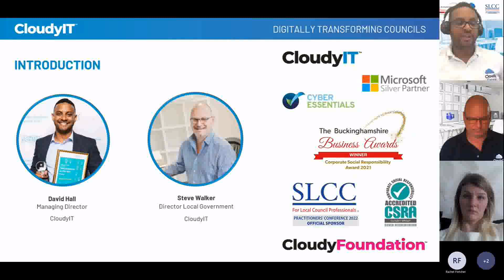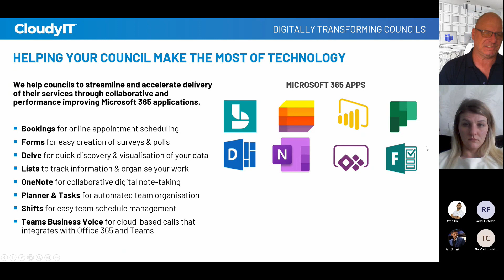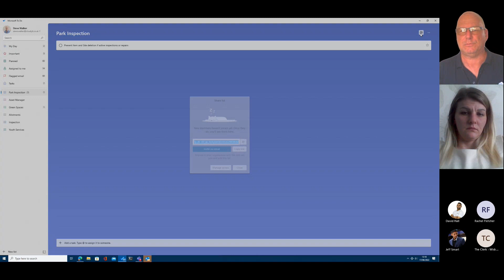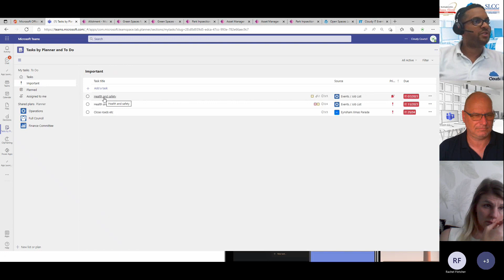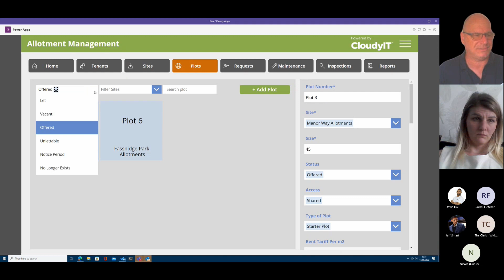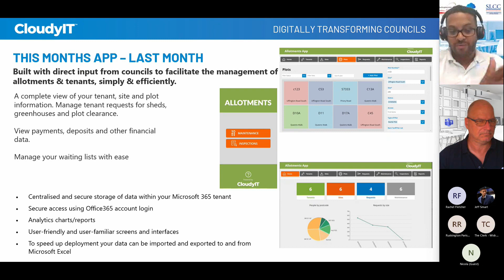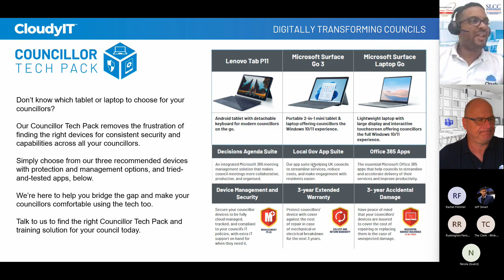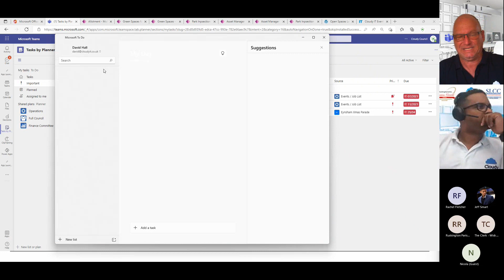June - CloudyIT Appy Hour Webinar with Steve Walker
Join CloudyIT’s Steve Walker for his monthly Appy Hour slot, as he discusses all things council tech-related. This month Steve demonstrates Microsoft To-Do, a great app for staying organised and managing your team.

Also, Steve gives a run-through of our Asset Manager Application, as well as a short review from last week of our Park Inspection application.